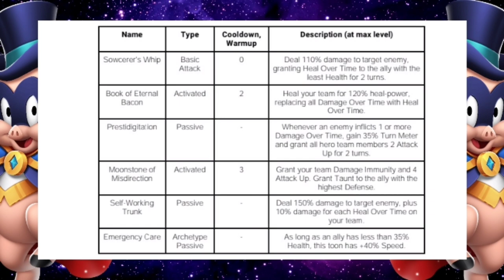Sneak Peek: Presto Pig - Looney Tunes World of Mayhem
The King of Illusions is here. With a quick flick of the wand and Presto Pig appears!  With his abilities, he’s sure to make the impossible possible and make pigs fly.

“Oh bother, Evil Granny and those m-m-masterminds are wreaking havoc again. Looks like Super Rabbit and the Flaming Succotash are flying up to meet ‘em. Guess I better f-f-find my cloak!”

Good team combinations with this toon:
SUPERHEROES

Super Rabbit
Iron Mutt
Presto Pig
Flaming Succotash

Featured Toons:
Presto Pig
Super-Rabbit
Samurai Sheepdog
The Flaming Succotash
Iron Mutt
Lunar Petunia
Daffy Hood
Scarlet Pumpernickel
Master Speedy
Mr. Bugs
Masked Avenger
Space Cadet

– Bring the featured toons into the exciting “Imagination” and “Illusions” Campaigns.

– Participate in our Solo Tournament to win great prizes!

– Complete time-limited quests to earn nifty rewards!

– Use your Presto Wands in the exchanges for Golden Tickets, Amulets (special energy), Secret Stuff, and toon pieces for Masked Avenger, Space Cadet, and Mr. Bugs.

Campaign Highlights:
– Type of toons required: featured event toons.

– The “Imagination” Campaign contains two chapters. Be sure to stay on the lookout for Presto Wand tokens and use them on the Wand Wheel for a chance at Presto Pig pieces and more!

– The “Illusions” Campaign contains five chapters. Use Amulet Energy and the required unlock team to obtain Presto Pig!

Amulet Energy Information:
Amulet Energy is used on the “Unlock!” and “Rank Up!” Chapters of the “Illusions” Campaign. Please find the following details below:

You start with 16 Amulets. (8 Bonus!)
An Amulet will regenerate for you once every 2 hours.
You can regenerate to up to 8 Amulets before you are at “Max.”
You can purchase more Amulets for 200 Gems if you run out.
If you collect or purchase additional Amulets, you can go over the amount of “8.”
Time-limited Quests Highlights:
– Complete limited-time quests to earn Presto Pig and Iron Mutt pieces, Gems, Energy, Golden Tickets, and more!

– Time-limited quests will be available throughout the entirety of the event.

Solo Tournament Highlights:
– Compete in our Solo Tournament to earn Crests Of Mayhem, Golden Tickets, Traffic Lights of all rarities, Gold and more!

– In the milestones, you’ll obtain Presto Pig pieces, Golden Tickets, Gems, Porky Pig unique materials, Traffic Lights of all rarities, XP Potions, and Gold.